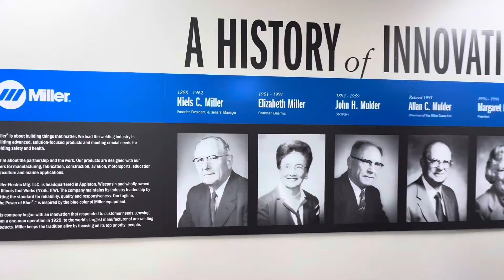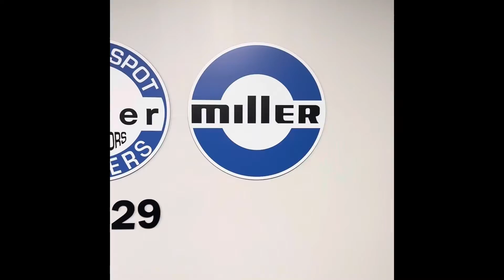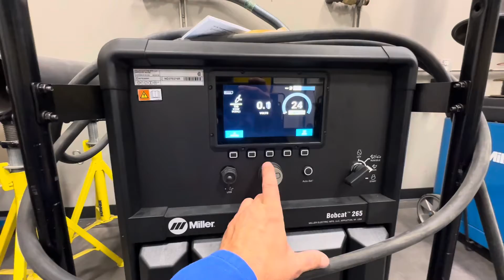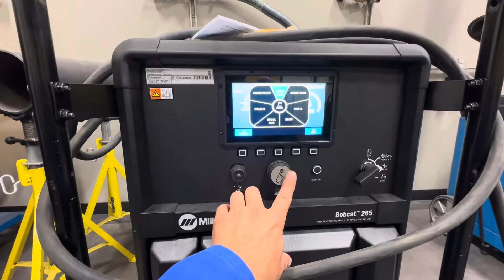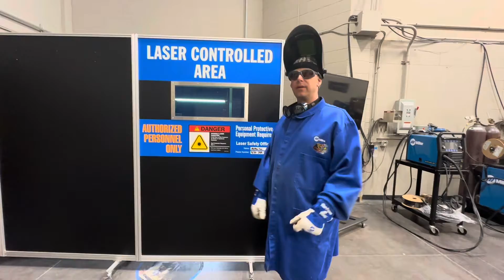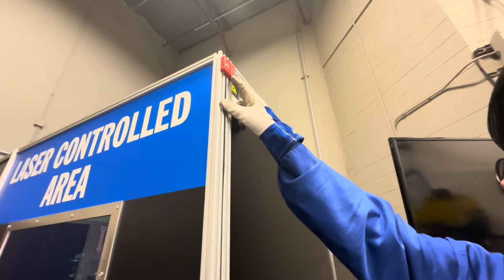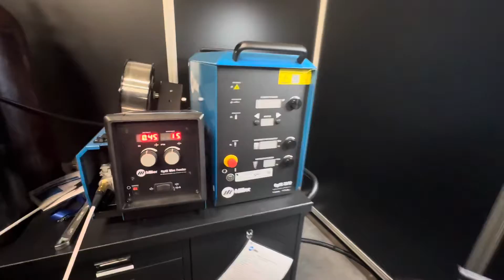Miller Electric Laser Welder Atlanta Training Facility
Last week Dwayne Maddox invited me to the Atlanta Miller Welders training facility and we were overly excited to try out their new optx2kwhandheldlaserwelder ! This thing is a powerhouse! I see this machine being great for a lot of different needs; however, all you welders are safe! It will not be replacing every need, just an amazing additive tool!!! ALWAYS practice safe laser operation and procedures!